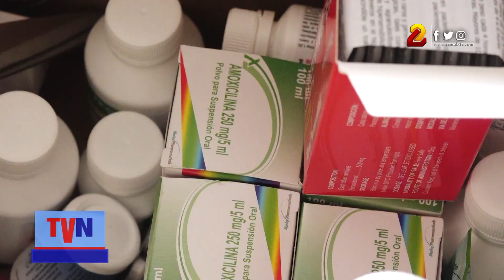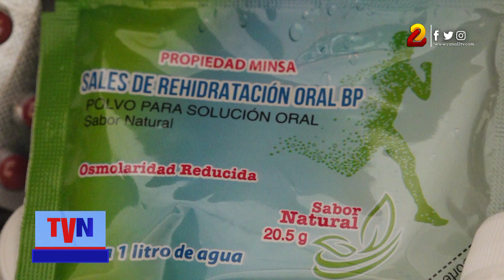Clínicas móviles garantizan servicios médicos gratuitos en barrios capitalinos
Tratar de manera oportuna los padecimientos y enfermedades de la población, es el principal objetivo de acercar la atención medica a los barrio y comunidades del país, a través de las Clínicas Móviles.